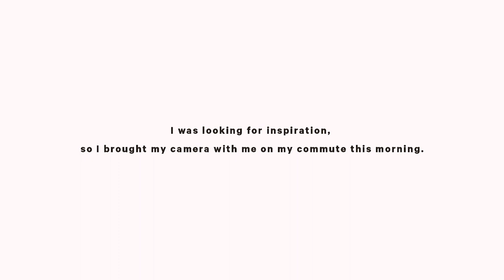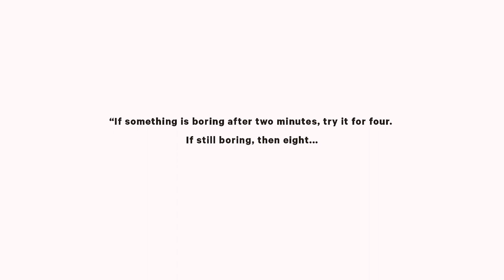Beautiful Commute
I’ve always loved street photography. There’s something special about taking an everyday setting, giving it special attention, and showing it in a creative way. As a photographer and videographer, I don’t need to travel the world to find inspiration. I believe that I can be inspired and inspire others through even the most mundane—like a morning commute. Whenever we say something is boring, all we are really saying is that we haven’t taken the time to study it and find the beauty in it. Beauty and Inspiration can be found anywhere; all you have to do is look.